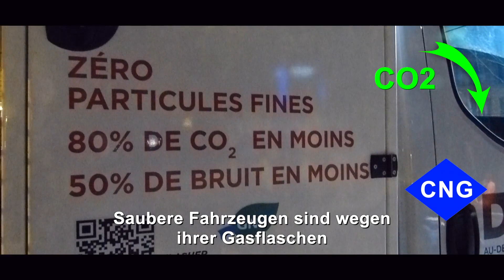MAXICARGO: Für eine nachhaltigere Welt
Die Kupplungsvorrichtung von MAXICARGO ist DIE Lösung: CO2-Emissionen von Nutzfahrzeugen mit Aufbauten lassen sich glatt halbieren. Diese neue Generation von ultrakompakten Anhängern ist nicht nur sehr sicher und leicht zu fahren, sondern verdoppelt auch das Ladevermögen im Vergleich zu anderen Nutzfahrzeugen.

Wir stehen zu Ihrer Verfügung: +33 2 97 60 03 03